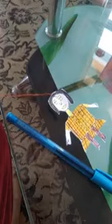Concept Near and far | LKG| Kindergarten | Preschool play school |ShemfordKupwara